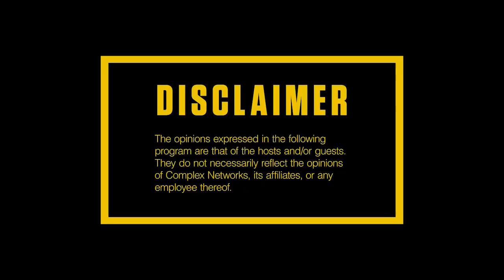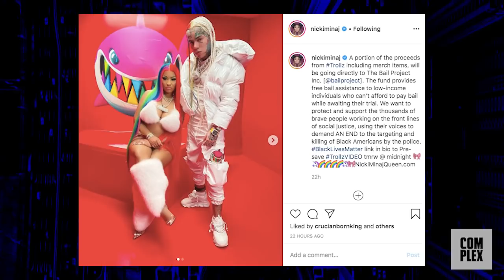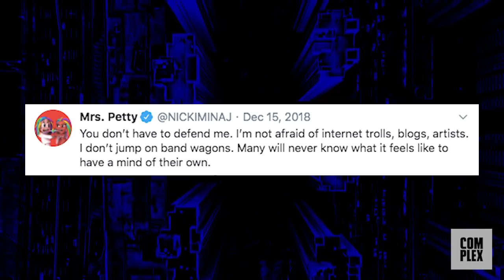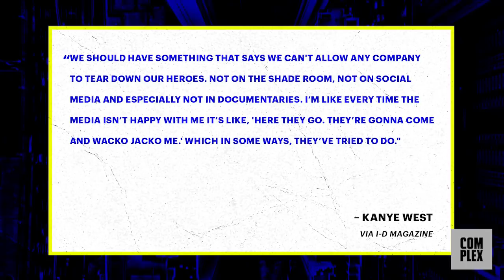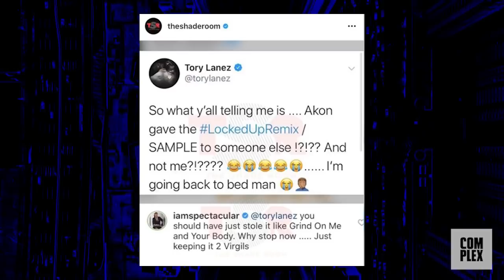Nicki Minaj & 6ix9ine Reunite on 'Trollz,' After Akon Teases 'Locked Up' Collab | Everyday Struggle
On Thursday’s (June 11) episode of EverydayStruggle, Nadeska, Wayno and DJ Akademiks start off the show discussing Nicki Minaj and 6ix9ine’s new single ‘Trollz.’ Next, the crew speaks on Kanye West and Pharrell’s recent interview with I-D magazine, where Kanye addresses the media’s criticism. He compares himself to Michael Jackson, saying that he often feels like ‘Wack Jacko.’ Later, the trio weigh in on The Grammys officially dropping the ‘urban’ term from all future awards shows. Lastly, the crew gives their take on the Tory Lanez vs. Spectacular beef over sample clearances.